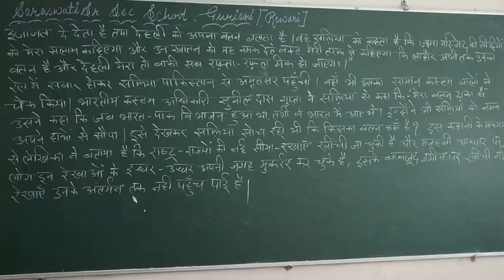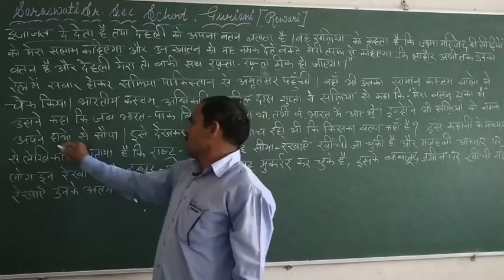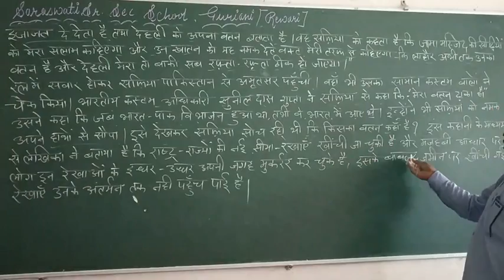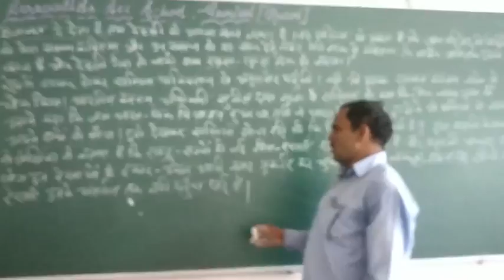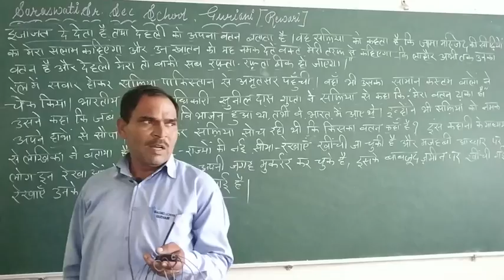Class=12th Hindi lesson=6